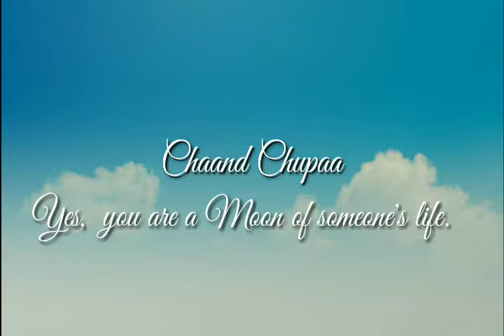Chaand Chhupa | Cover